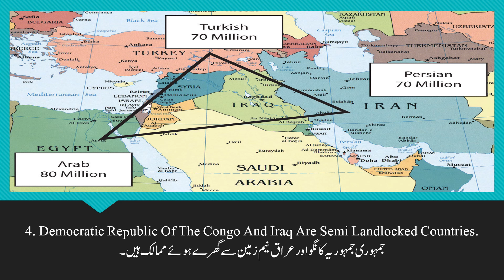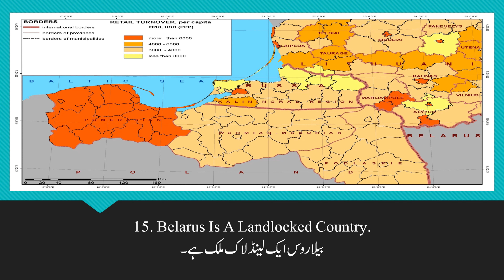DO YOU KNOW?